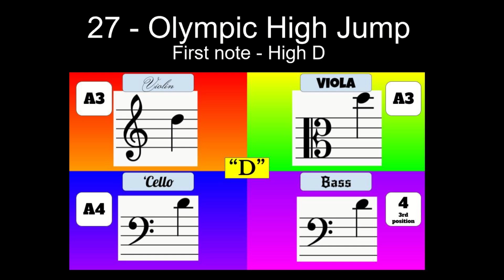Orch 27 Olympic High Jump